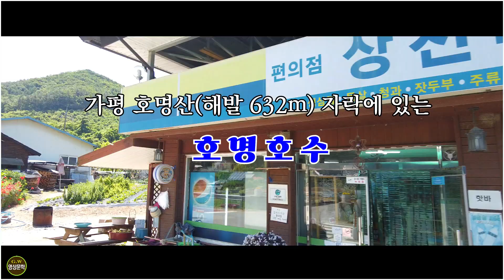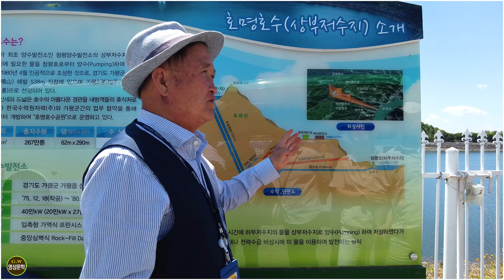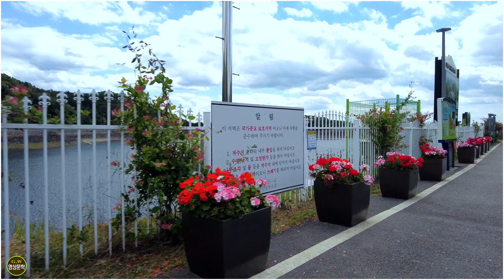◈ 호명산(해발 632ｍ) 자락에 있는 호명호수 - [영상산책]-